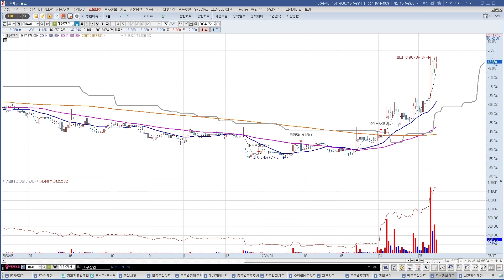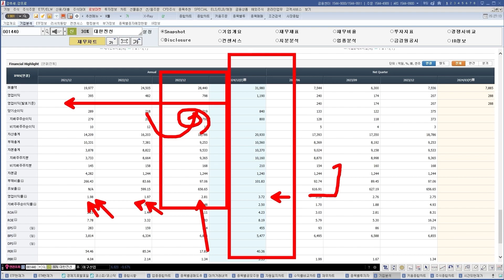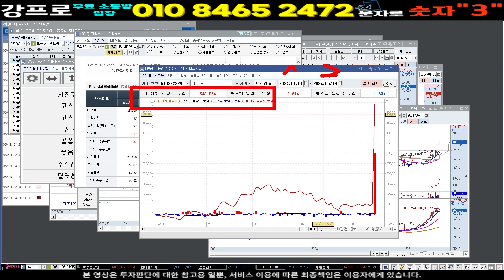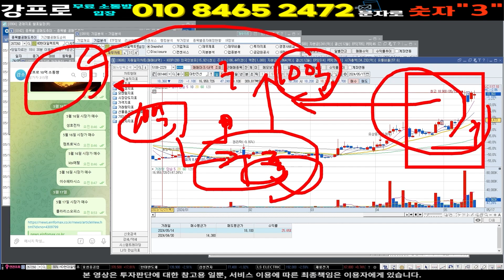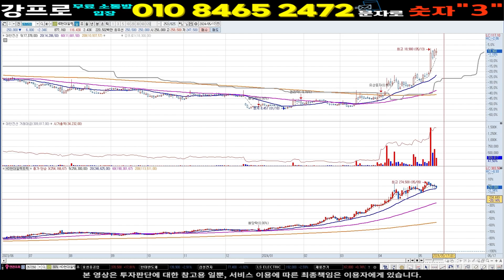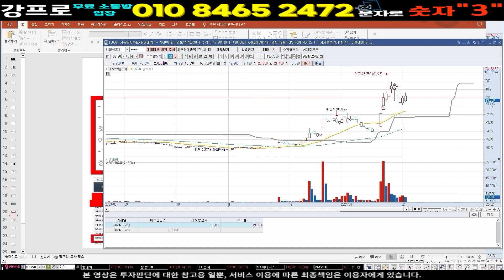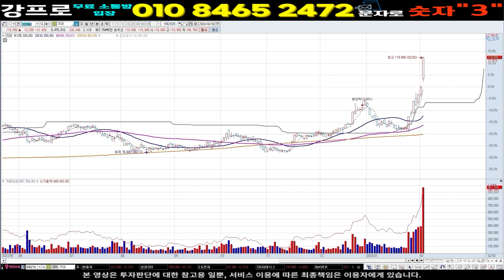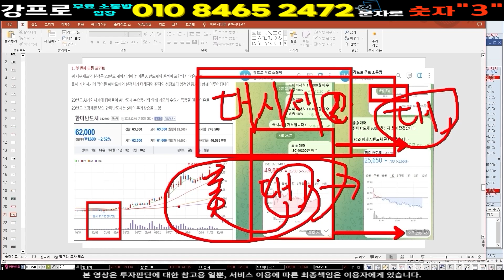대한전선 주가 ] 전선테마 단기 아닙니다 외국계 펀드 3개사 진입